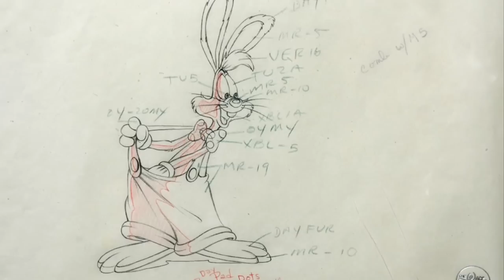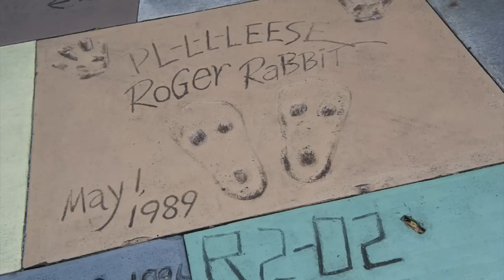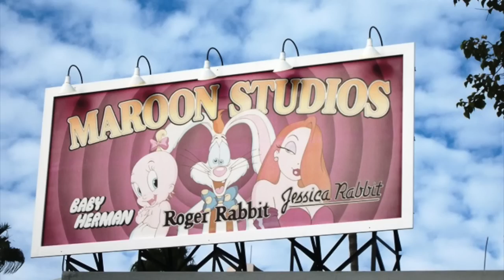Why it Never Happened: Roger Rabbit's Hollywood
Who Framed Roger Rabbit is a cinematic masterpiece, but what happened to the character in the Disney parks?

Images